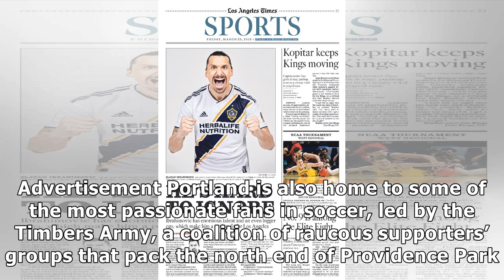Los Angeles makes its push to be king of MLS